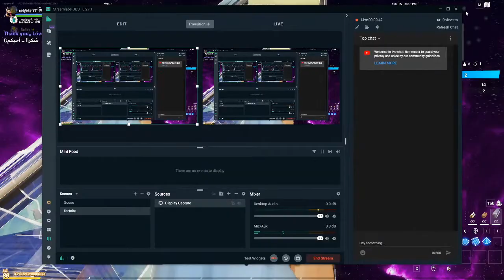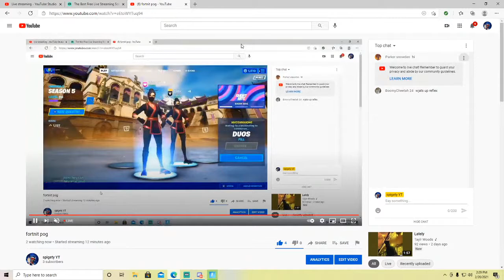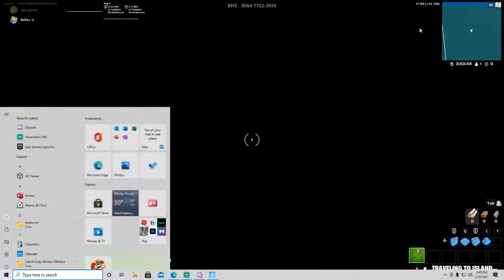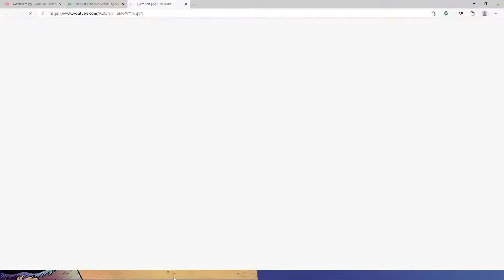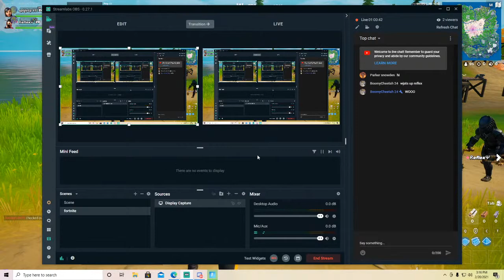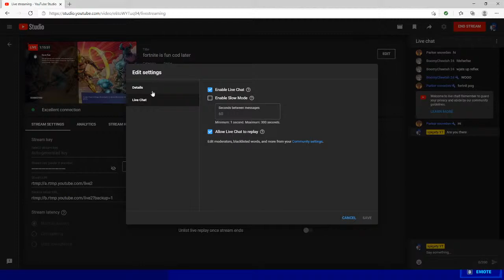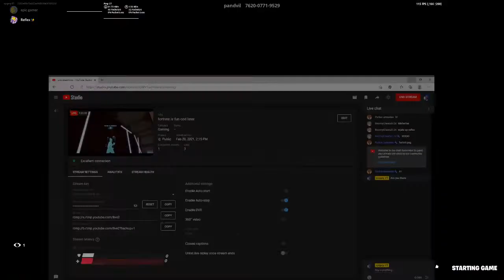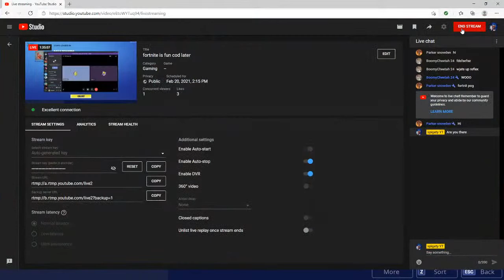fortnite is fun cod later